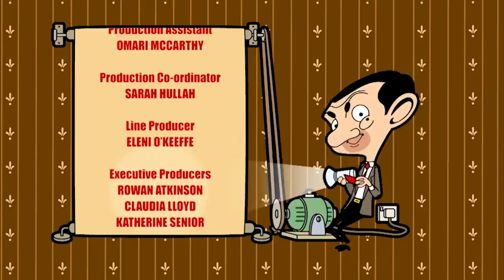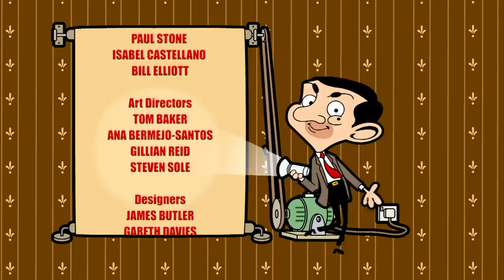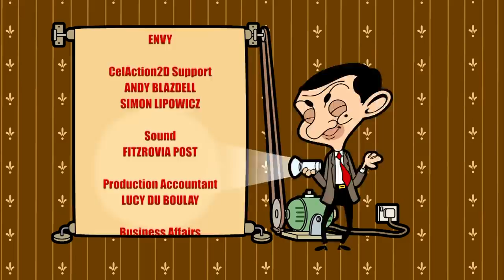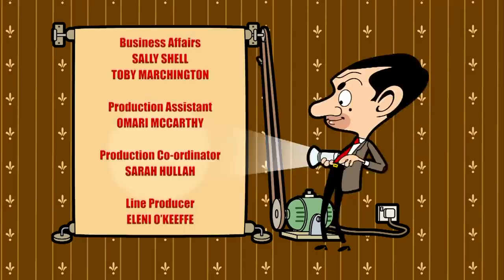Viral BEAN! | Mr Bean Cartoon Season 2 | Mr Bean Official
At the library, Mr. Bean reads his book but gets interrupted by too much noise. When he notices a video in the library computer, he gets an idea of making his own viral video. His first attempts fail (when the video hits only the small views) but while attempting the second the librarian kicks Bean out of the library and he hits a nearby post; the computer inadvertently records the incident, making him viral. After struggling to avoid a group of paparazzi, it turns out to be just a nightmare, to which Bean wakes up in front of the computer showing his video of the first attempt. Bean then happily deletes it and heads home, only to accidentally hit the post again, making a nearby waste collector (from Bean's nightmare) laugh at him.